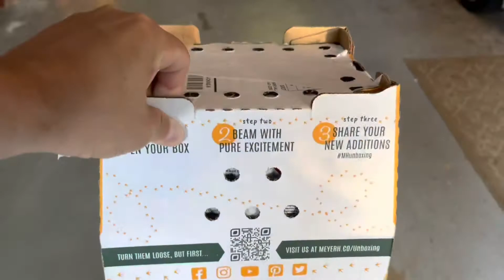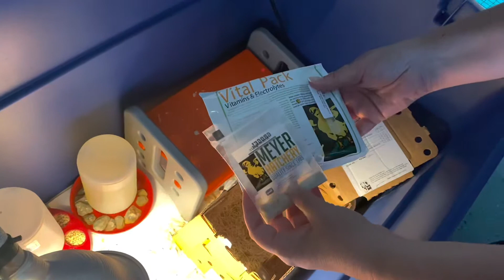Chicks shipped in the MAIL 😱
We were hoping they would all be alive!  A little worried because of the extreme heat..